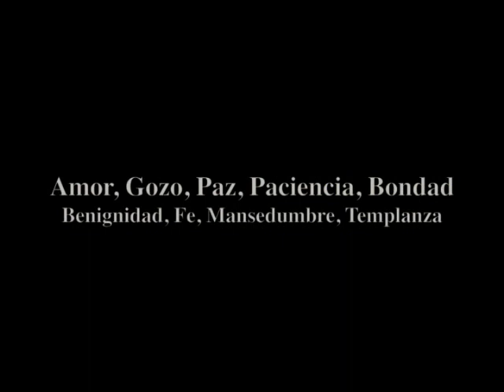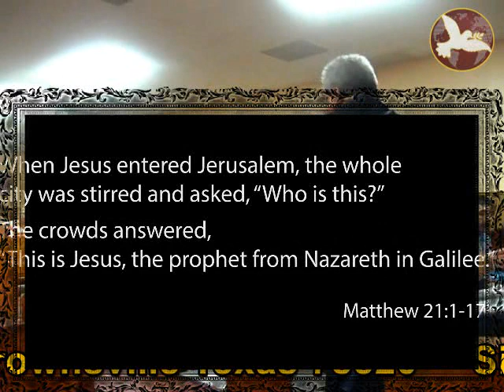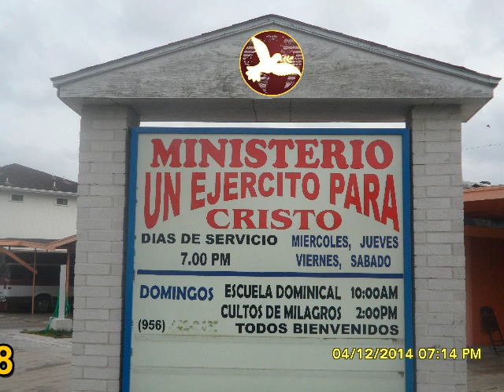Un Ejercito Para Cristo - La Santa Cena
HOY ES TU DIA !Bienvenidos a Un Ejercito Para Cristo con Pastor Robert ( Bobby ) Langley # 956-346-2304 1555 W. Adams St. in Brownsville, Texas 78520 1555 W. Adams St.Brownsville, Texas 78520 Necesitan transportacion llame al